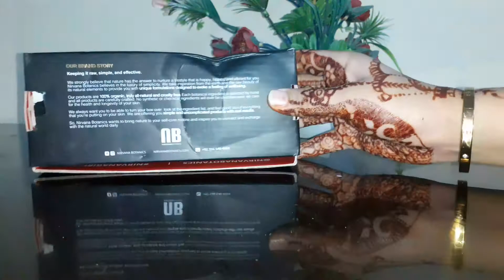nirvana botanics vitamin C +E serum || whitening serum???|| shadi talks 1.2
Assalam o alaikum my youtube family hope you all are doing good
in today's video i am talking about nirvana botanics vitamin C serum
you can find them on Instagram just search name "nirvana botanics"
hope you find this video helpfull
do share your comments in the comment section